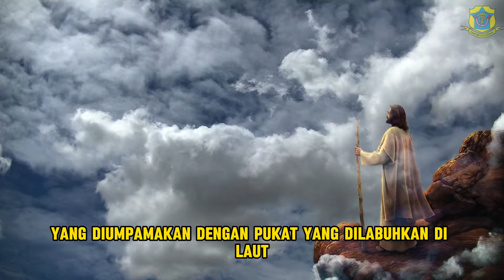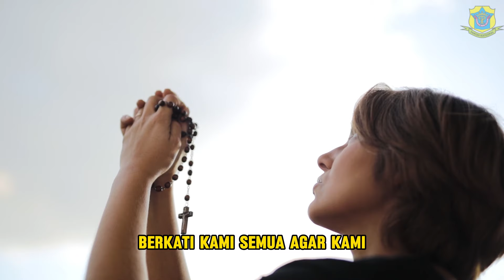MENDOAN - Kamis, 1 Agustus 2024 - RD. Martinus Ngarlan - Katedral Purwokerto